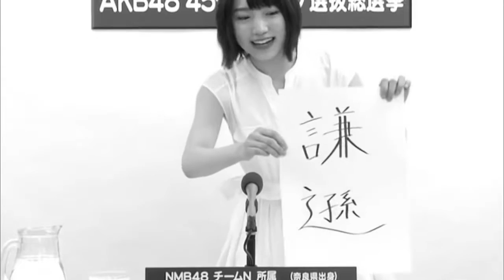NMB48 太田夢莉 生誕祭 17歳の誕生日おめでとう動画！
推しなので、NMB太田夢莉おめでとう動画作りました(^^;

太田夢莉生誕祭応援動画です。

NMB48 14thシングル「甘噛み姫」Type-Dに収録。 NMB48 太田夢莉 薮下柊 渋谷凪咲 須藤凜々花 内木志 「虹の作り方」 2016年4月27日（水）発売！.